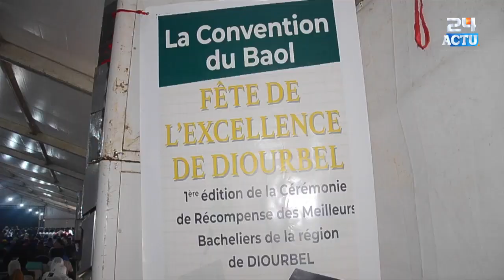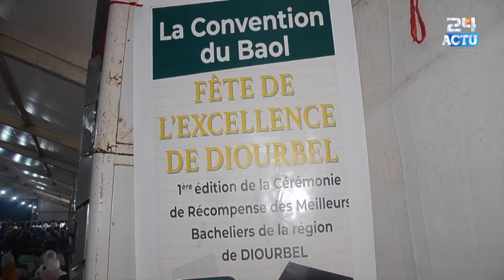1ére Edition de la Cérémonie de Récompense des Meilleurs Bacheliers de la Région de diourbel